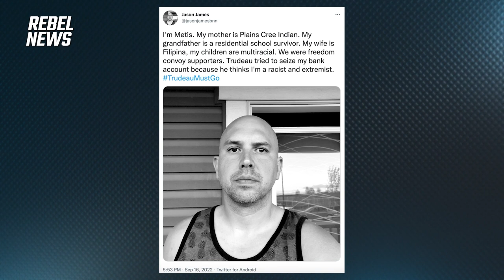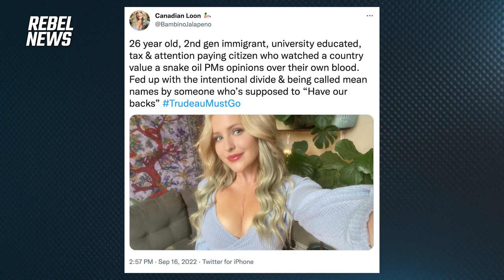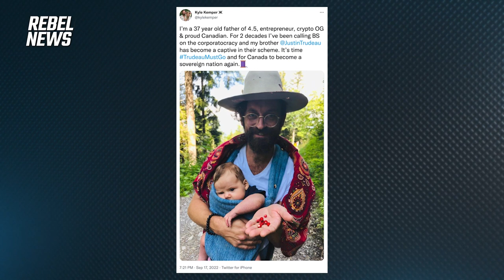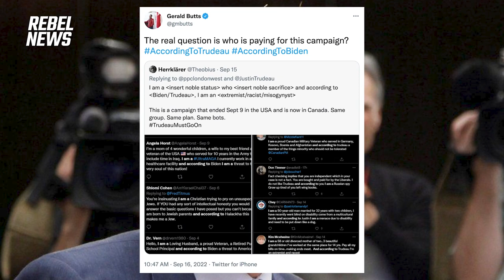Projection, much? Gerald Butts calls TrudeauMustGo trend a 'paid campaign'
'How do you pay for half a million Canadians to tweet or retweet something?' questioned Ezra.

We rely on our generous audience to help keep us reporting, so please consider supporting us through one of the following: